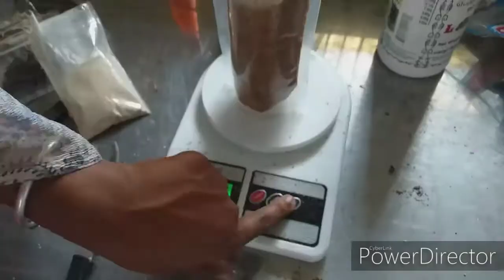Instant சிறு தானிய பிரியாணி mix எளிமையான செய்முறை .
Instant சிறு தானிய பிரியாணி மற்றும் பிரியாணி mix எளிமையாக செய்வது எப்படி என்பது இந்த வீடியோவில் பதிவு செய்யப்பட்டுள்ளது.